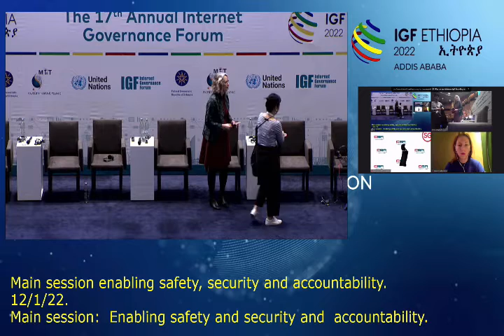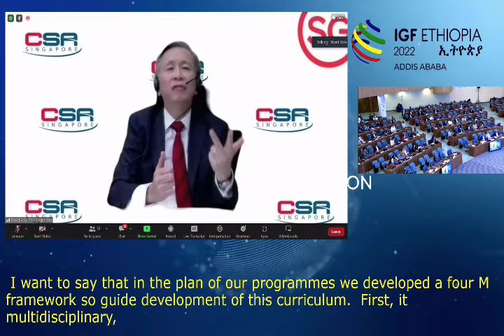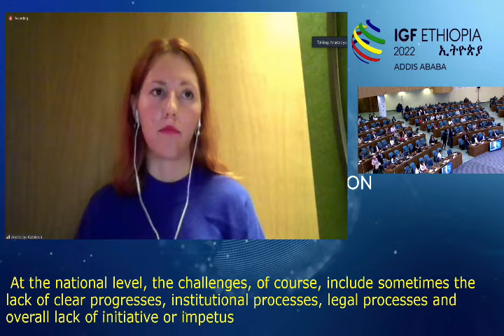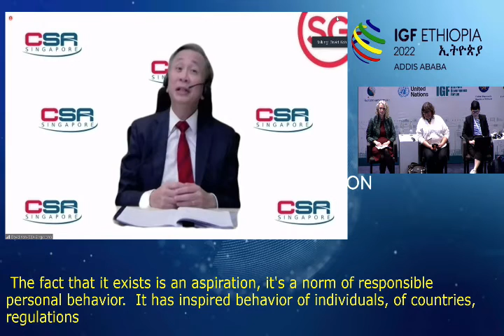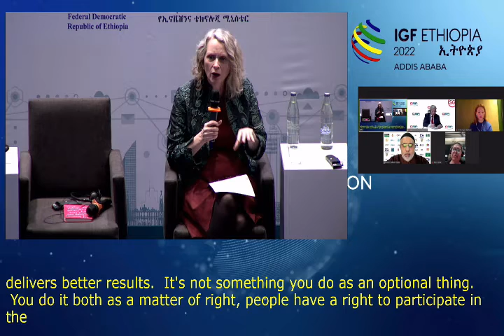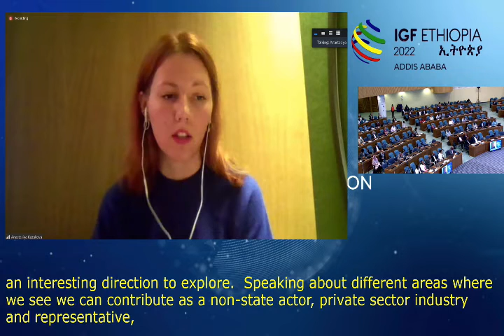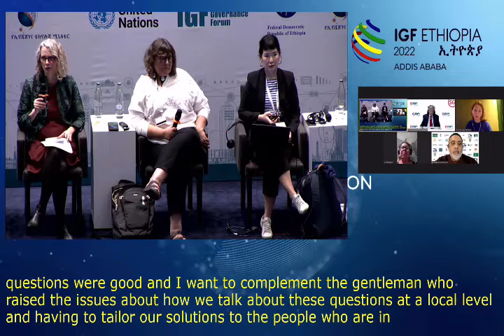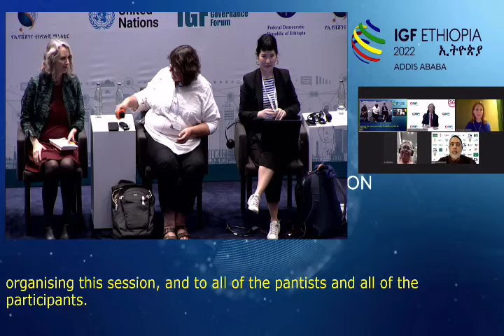IGF 2022 - Day 3 - CR1 - Main Session : Enabling Safety, Security & Accountability - Chinese